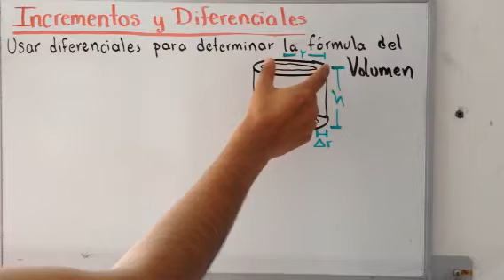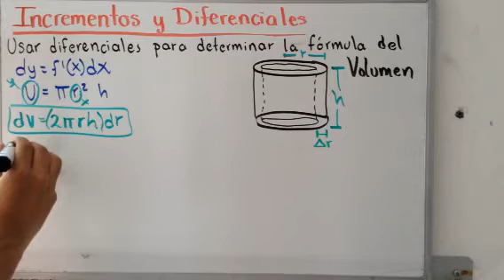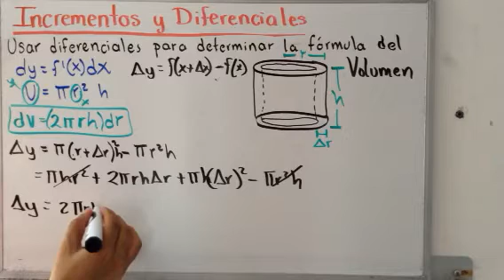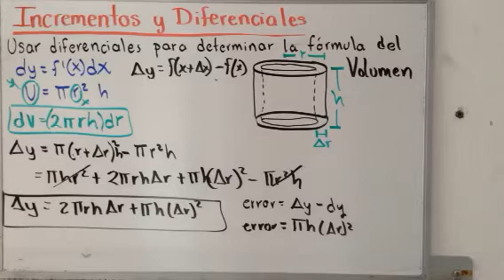Incrementos y diferenciales | ejercicio 3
Incrementos y diferenciales aplicados al problema de la aproximación de la fórmula para el volumen de un cilindro. MAs videos de calculo diferencial en el canal de profesor particular puebla.